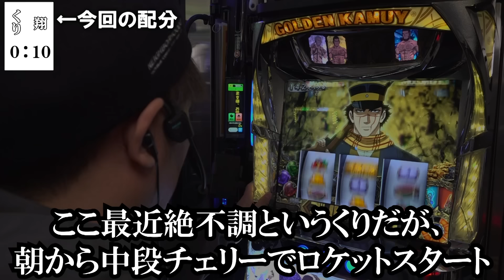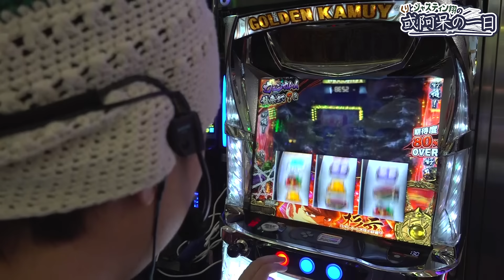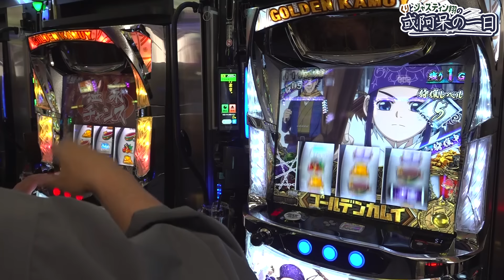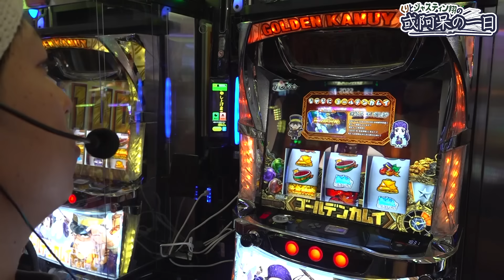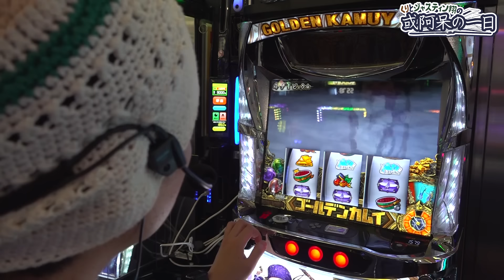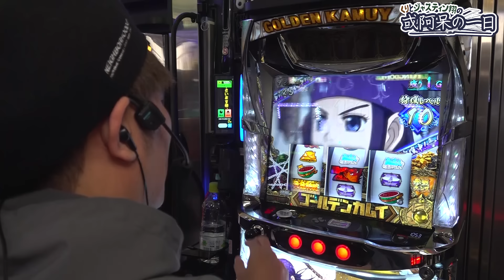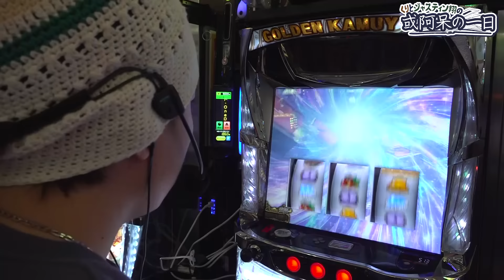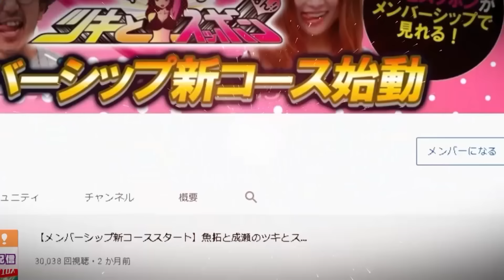【"推定"高設定のゴールデンカムイで上位突入！2000枚の出し方教えます】くりとジャスティン翔の或阿呆の一日47‹後編›【スマスロ ゴールデンカムイ】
人気ライターくりとジャスティン翔の
新感覚ノリ打ち番組、
その名も「くりとジャスティン翔の或阿呆の一日」

ルールはノリ打ちだが、
その配分をくじ引きで決定！
くじの結果は2人にはエンディングまでわからない！

大きな負債はくじの結果によっては相手の負債に・・・
そんな２人の一日をご覧あれ！

＊＊＊＊＊お薦め動画＊＊＊＊＊

【メンバーシップ特別配信でくり登場！】

サイトセブンTV PREMIUM
24時間いつでも見放題！